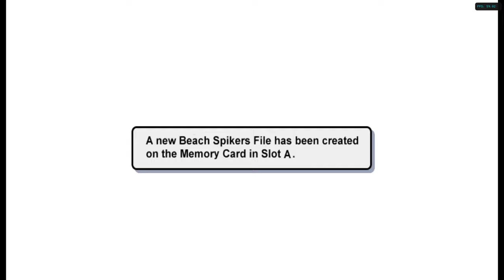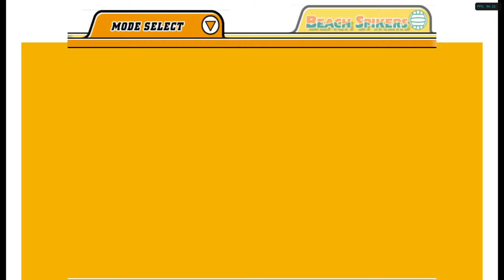Beach Spikers / 4K GameCube emulator Dolphin / RTX 2080ti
Beach Spikers: Virtua Beach Volleyball, released for arcade as Beach Spikers, is a beach volleyball video game released in Japanese arcades in 2001 followed by home ports in all regions for the Nintendo GameCube in 2002. The game was published by Sega and developed in-house by Sega AM2.